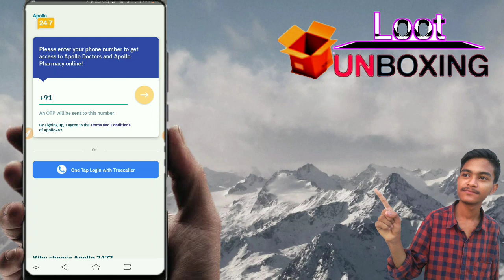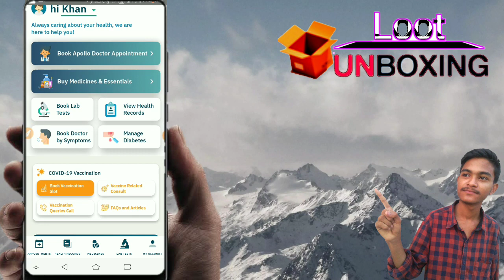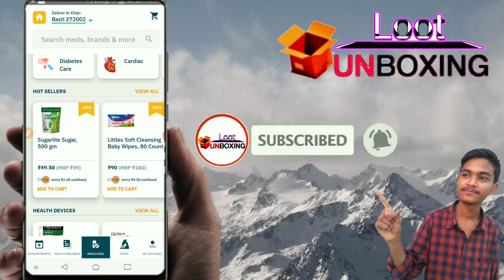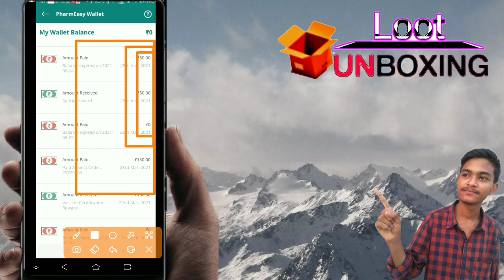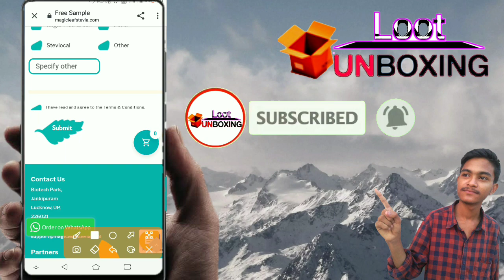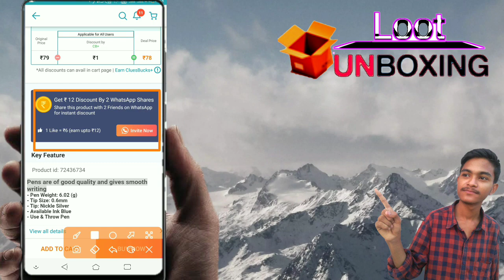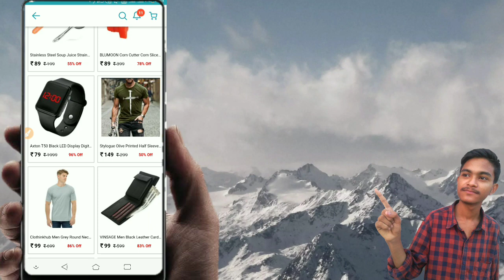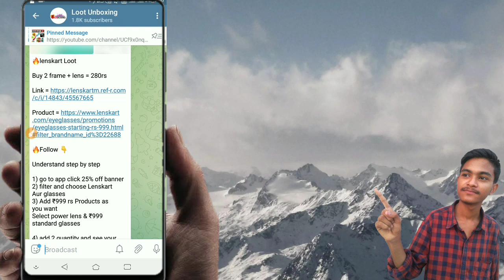Biggest Free Shopping offer | New free sample in India | Free products | Freebies | New loot offer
Biggest Free Shopping offer | New free sample in India | Free products | Free bies | New loot offer

₹5000 Free Shopping offer | Free Sample products in India | Free Online Shopping | Free products

₹0 Free Shopping Offer | Free Sample Product In India | ShopClues loot today | Online Free Shopping

New Free Product Offer🔥 !! free shopping today !! free sample today !! free product offer !! free shopping bug trick !!
Loot unboxing